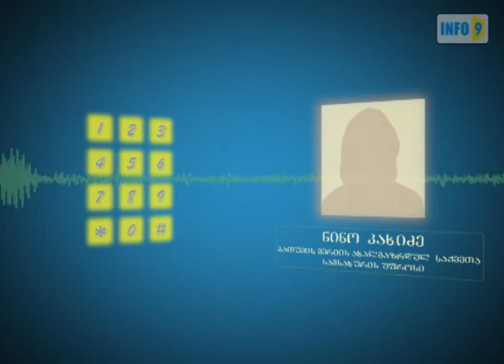ექსკურსია სტუდენტებისთვის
ბათუმის მცხოვრებლების ინფორმაციით, მერიის მიმდებარე ტერიტორიიდან დღეს  სტუდენტები 15 მიკროავტობუსით  წაიყვანეს ექსკურსიაზე.